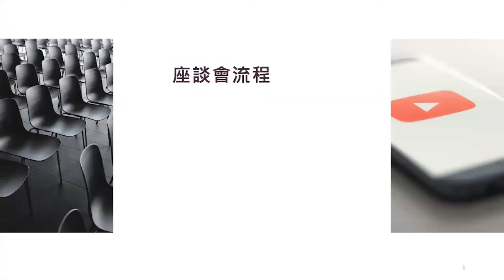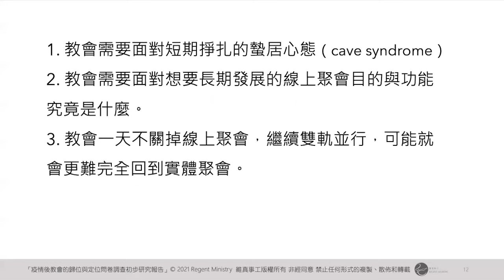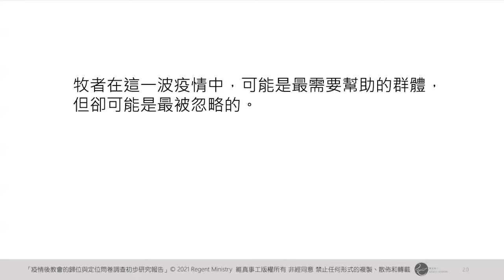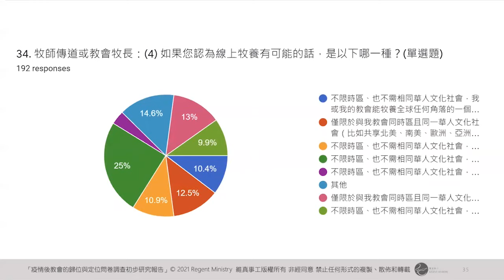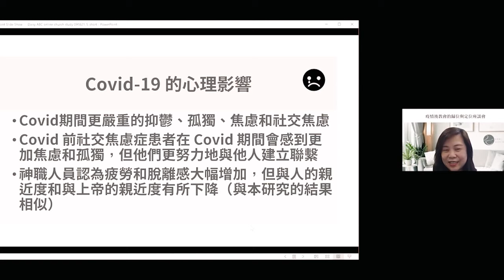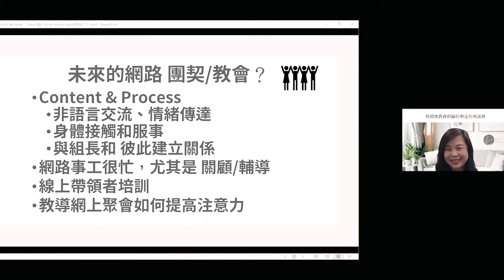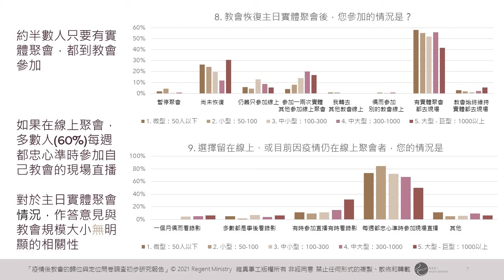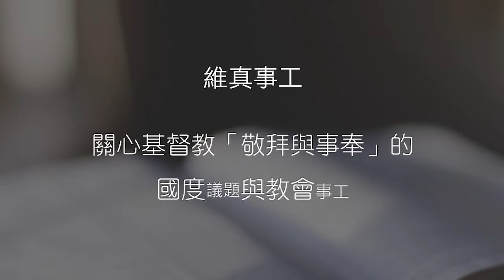維真事工講座系列_004_疫情後教會的歸位與定位問卷調查初步研究報告與討論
維真事工（Regent Ministry）是由洛杉磯正道福音神學院蔡玉玲教授於2020年成立，為登記於加州的非營利事業機構，致力於關心和提升華人教會對「敬拜與事奉」的認識與實務。華人基督教界較少以數據和資料來探討問題和尋找答案。我們期望以西方福音派基督教教牧實務研究機構為標竿，致力於有正確聖經神學與基督信仰的量化研究和思考，來幫助教會與國度更有根有基的建造與發展。

維真事工講座系列_004

講題：疫情後教會的歸位與定位問卷調查初步研究報告與討論
講員：蔡玉玲教授（洛杉磯正道福音神學院舊約副教授、維真事工負責人）
演講日期：2021年9月18日
與會嘉賓：林永建牧師、董家驊牧師、林慈敏教授、邱怡玲博士

歡迎您關心或為我們禱告。

奉獻資訊
如果您有感動為我們奉獻，以下為奉獻方式

郵寄支票
支票抬頭請寫: Regent Ministry
地址：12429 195th Street, Cerritos CA90703